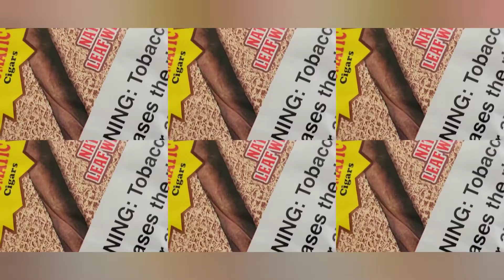GOOD MORNING WORLD WE UP IN SMOKE THIS AM